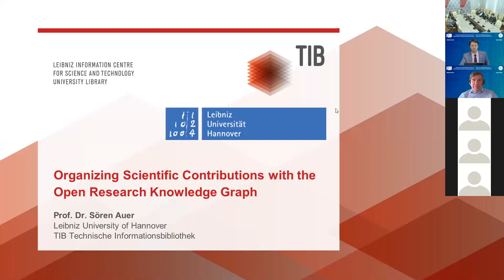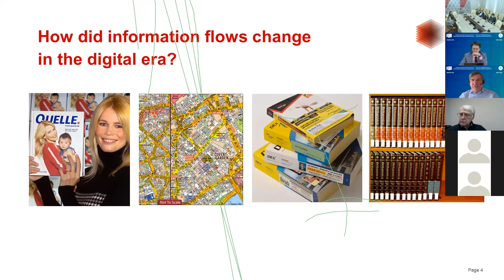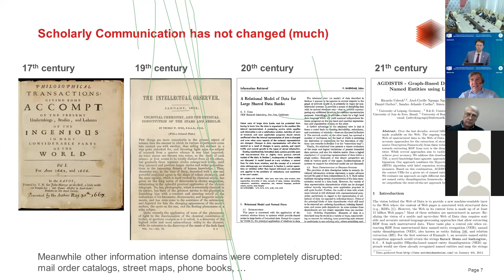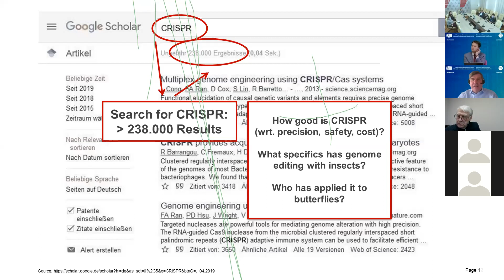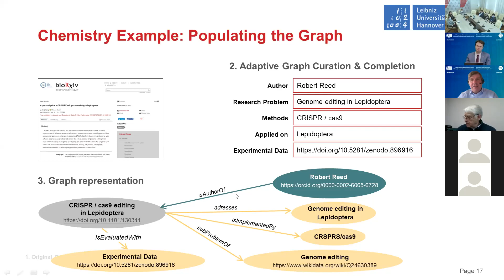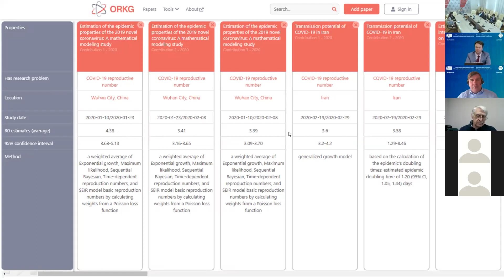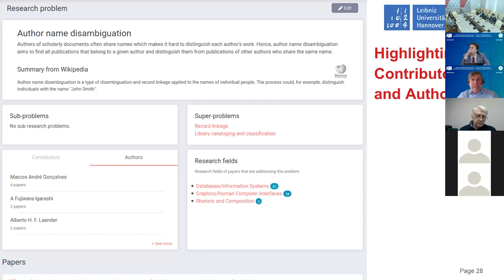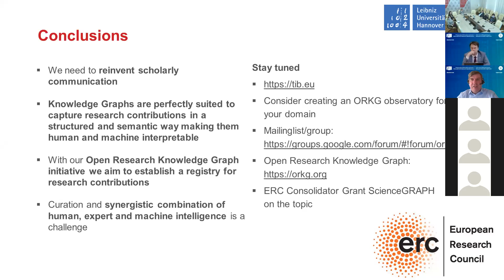Зорен Ауэр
Организация научного вклада с помощью графа открытых исследовательских знаний